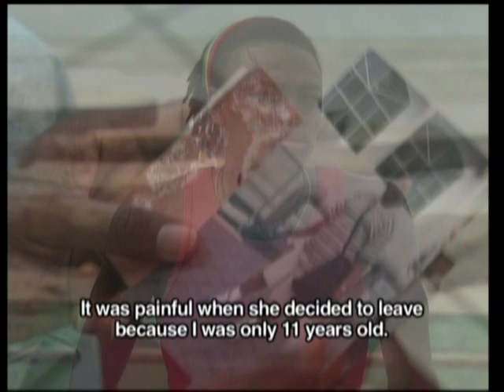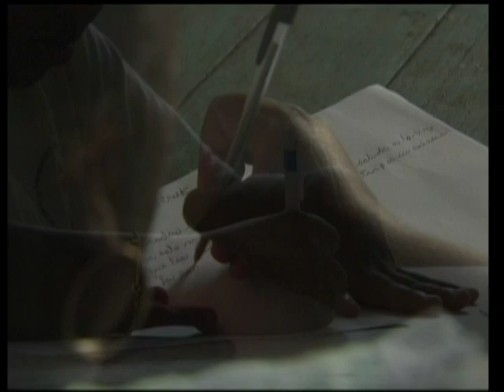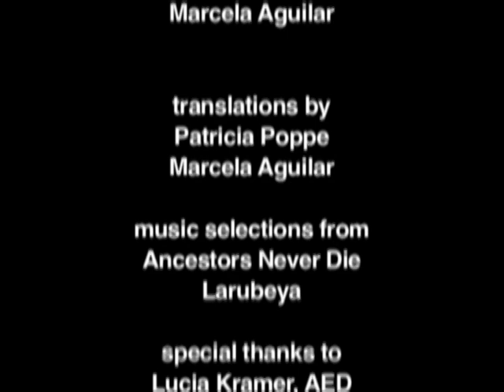HONDURAS HIV/AIDS: Health Communication Partnership Legacy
This is the story of Jairo Martinez from Hondura's Garifuna youth community. This short film is part of HCP's Inspiring Voices, Collective Action CD-ROM and DVD, that llustrates how behavior change communication can affect the health and well-being communities and help to improve the lives of individuals.